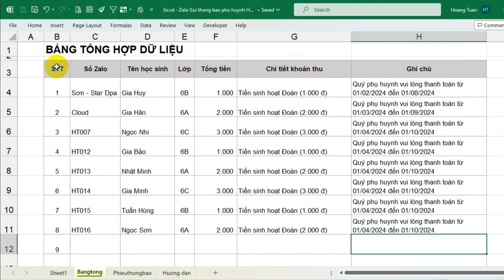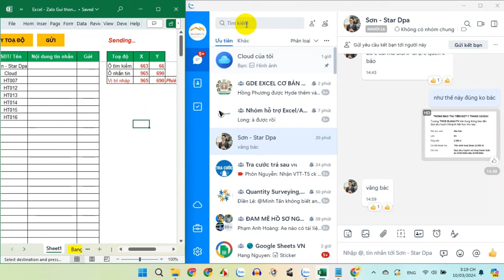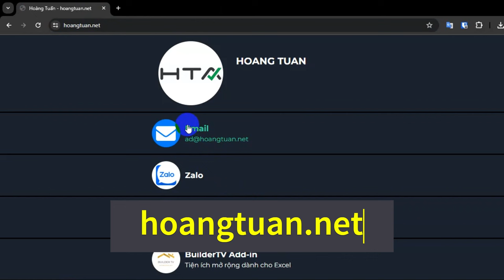Hướng dẫn gửi tin nhắn Zalo cho Phụ huynh hàng loạt bằng Excel | Builder TV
Trong video này, mình sẽ hướng dẫn bạn cách sử dụng Excel để gửi hàng loạt thông báo qua Zalo. Bạn sẽ học cách tạo một bảng thông báo, lấy toạ độ và gửi tin nhắn. Đây là một công cụ hữu ích cho các Nhà trường muốn gửi thông báo đến Phụ huynh học sinh một cách nhanh chóng và hiệu quả.